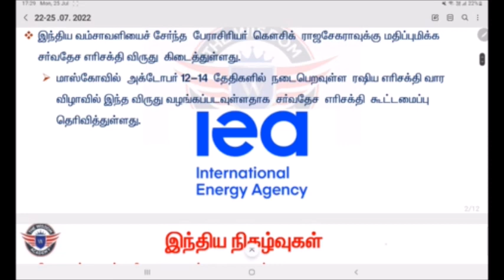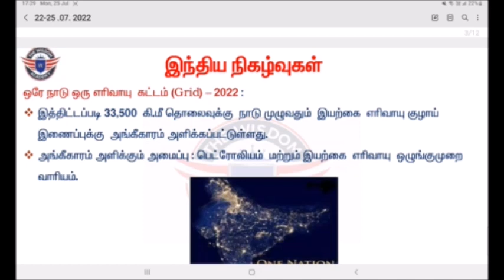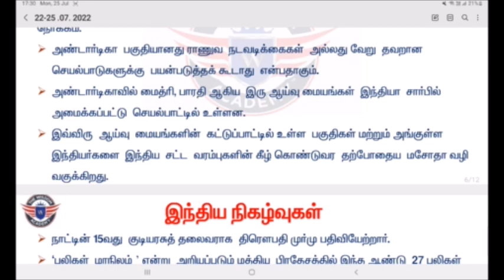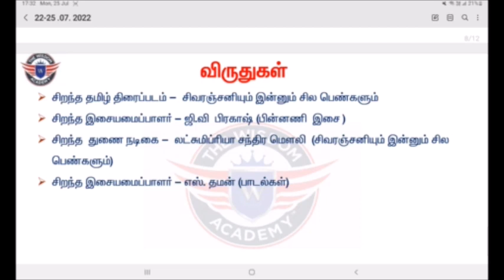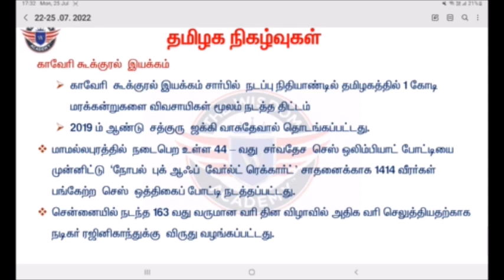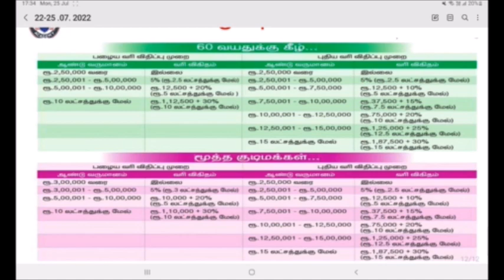JULY 22-25 2022 | Daily Current Affairs |TNPSC,POLICE,RRB,SSC | by The Wisdom Academy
CHENNAI      PALANI